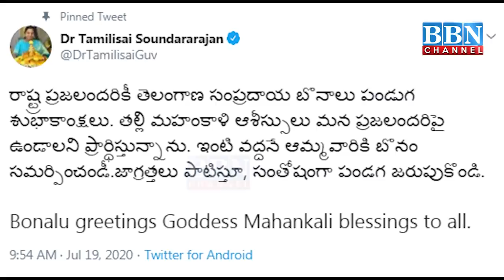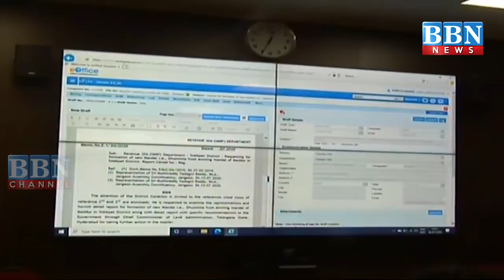19th July 2020 | PART - 1 | BBN NEWS